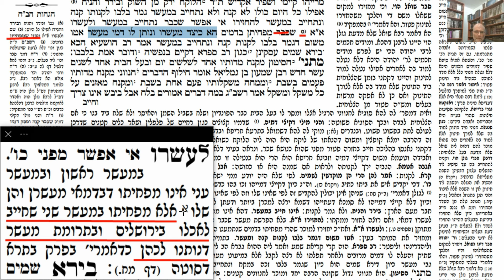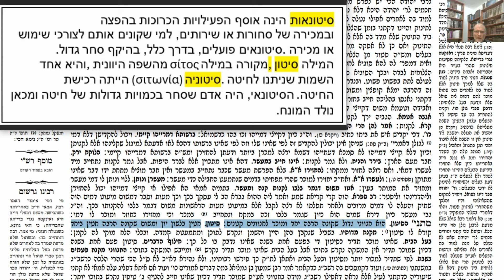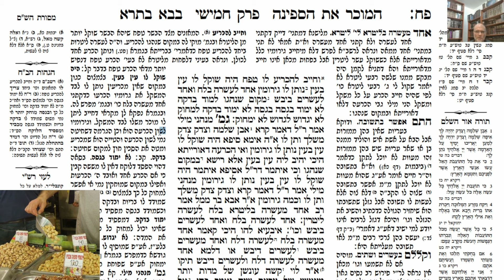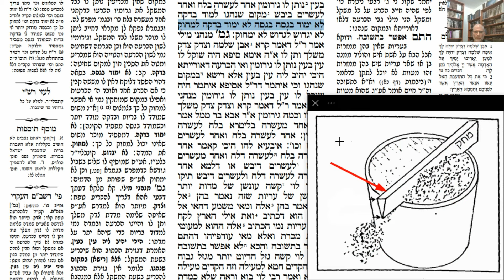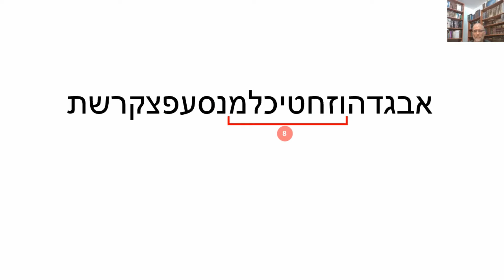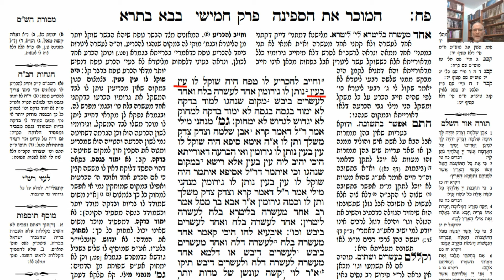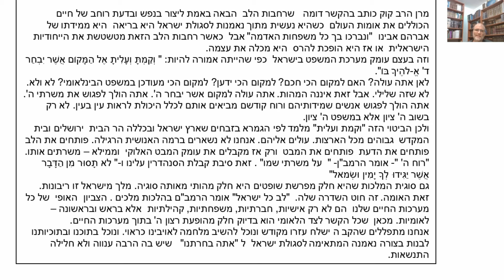דף יומי מסכת בבא בתרא דף פח Daf yomi Masechet Bava Batra page 88 ע"י יוני גוטמן